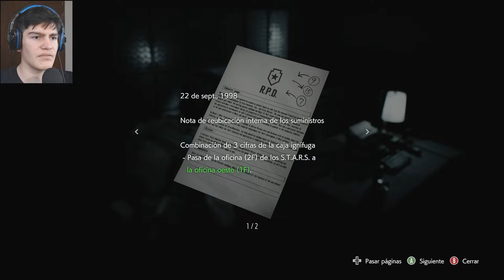Mi héroe Carlos (Resident Evil 3 - 3) Juanssi Gaming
Carlos is love
Carlos is live